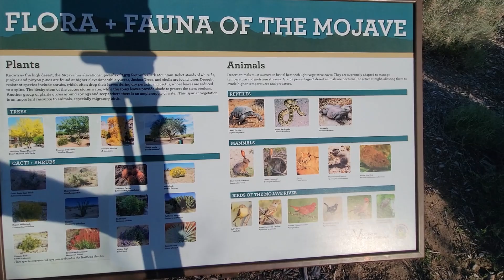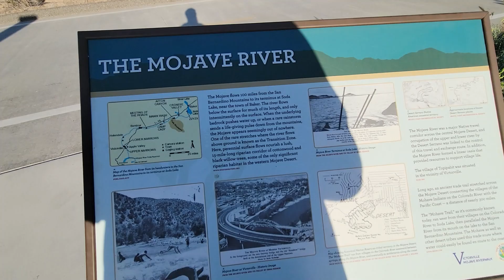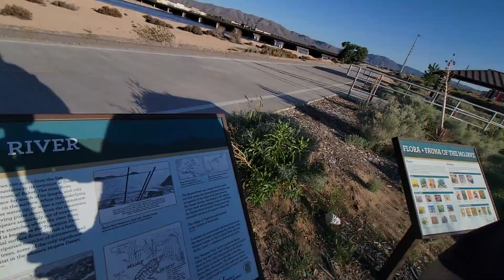Walk the walk, talk the talk Let's hit this walk!!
I'm just a big guy hoping to live tiny!